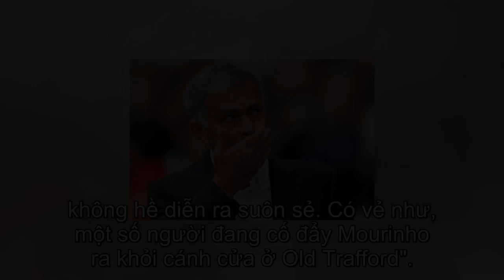Lô diện 2 cái tên thay thế Mourinho: 1 quá quen, 1 quá bất ngờ